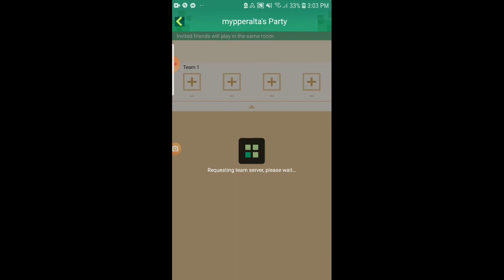Hide and Seek#1 (Blockman go)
Enjoy playing with your friends and classmates like mine uwu